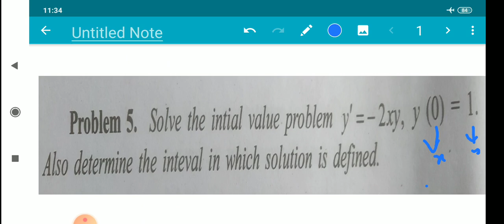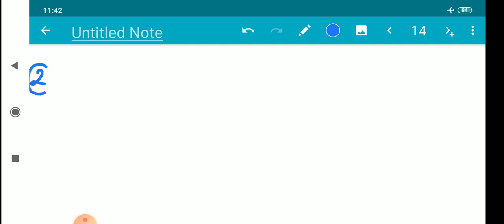seperable differential equations : Problem 4, problem 5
fourth sem Mathematics complimentary, calicut university